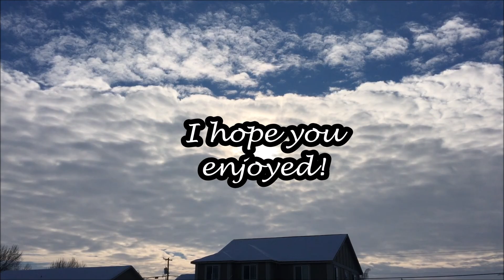The Meaning of Dedication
First to Last by Gunnar Olsen